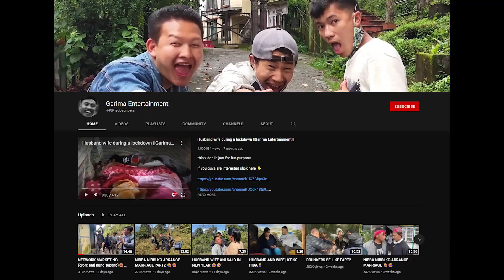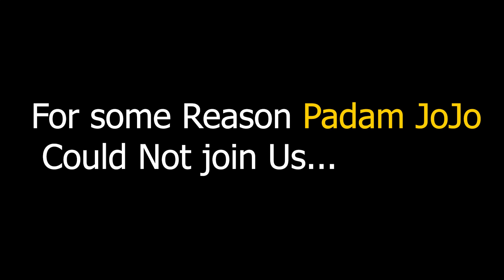finally I am with Padam Tamang ft. @Garima_Entertainment 🔥 Sikkim Biggest Youtuber 💪